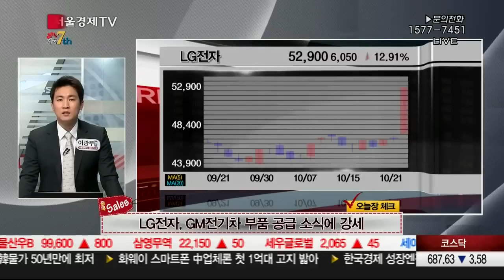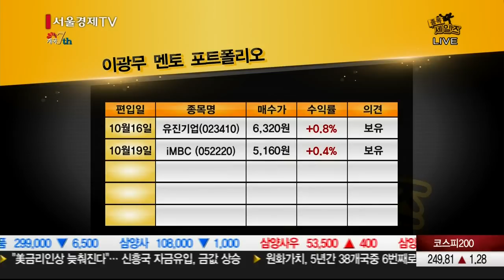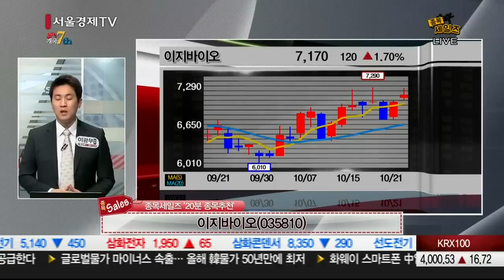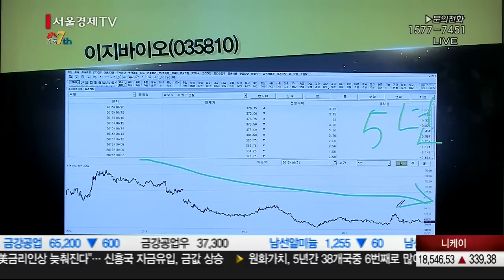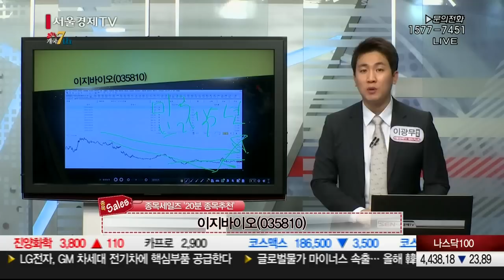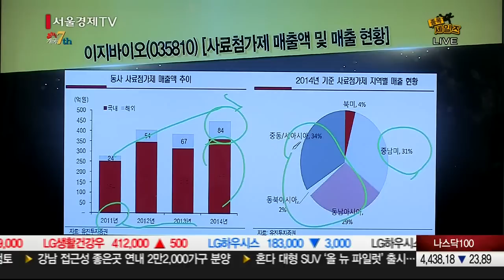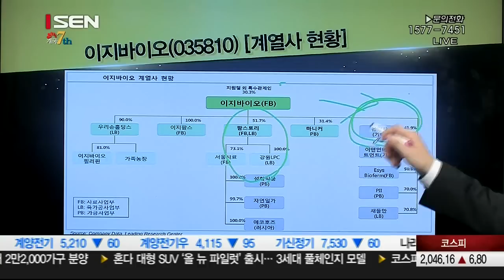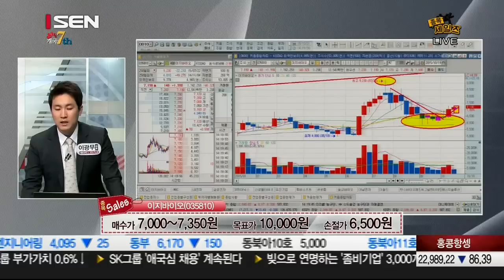20151021_종목 세일즈_156회